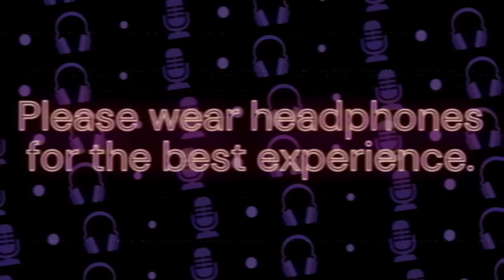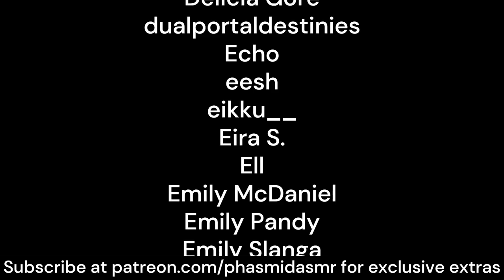Meeting Your Long-Distance Boyfriend For the First Time [M4A] [sleepy talk] [kissing]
Everything in your relationship seems perfect - except the distance. One night, on a call, he impulsively buys plane tickets, and before you know it you're finally seeing each other in-person for the first time.
been thinking about this topic for a while. now i finally did it, and i think it's really cute and good. i'd really like to do more of it, so if you enjoyed it pls like and comment and stuff so the algorithm knows it's good.

love,
phas 💖

asmr, m4a, m4f, m4m, kissing, sleepy, boyfriend roleplay, deep voice